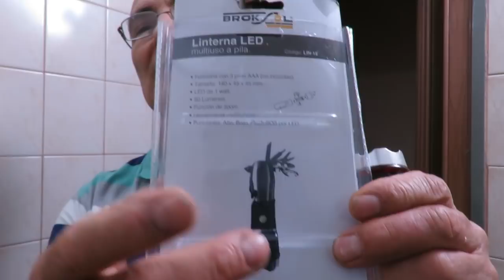Reparacion de una Emergencia Electrica , con sólo 2 Linternas.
Reparacion de emergencia nocturna en llave de luz debido a un recalentamiento de cables.